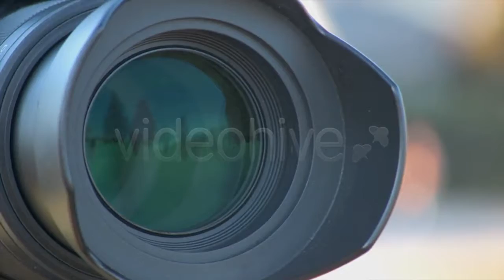Small Tortoiseshell (Aglais Urticae) Butterfly - (nature) Stock Footage | Mega Pack +40 items